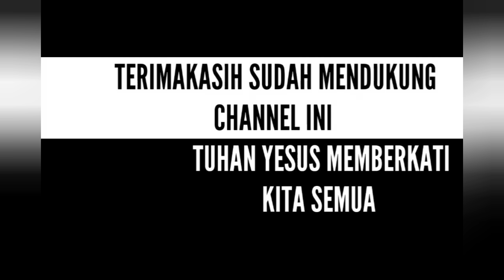PERLENGKAPAN SENJATA IMAN_ PDT. YANDI MANOBE S.TH_ KHOTBAH INSPIRATIF.